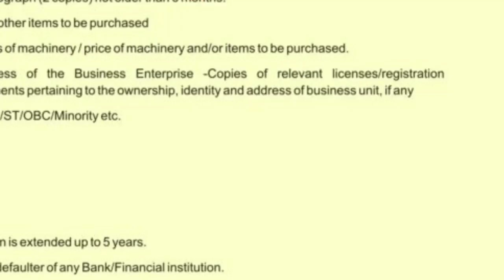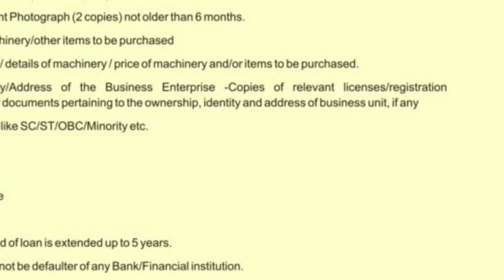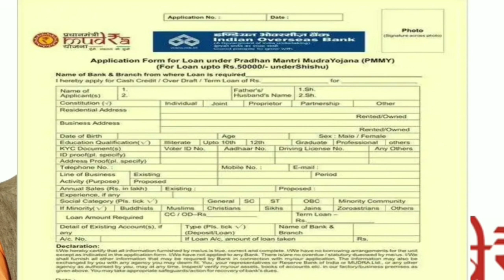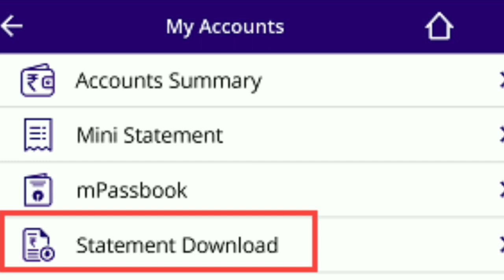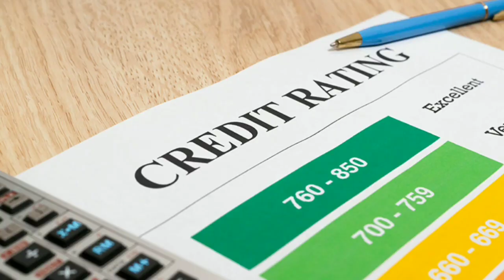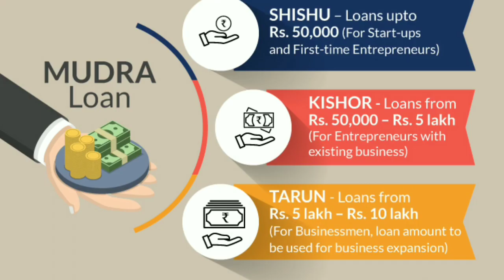Dj Loan Kaise Le Sakte Hain/DJ Loan Documents Required/Dj Loan Kaise Milega/Dj Bussnice Kaise Kare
Dj Loan Kaise Le Sakte Hain/DJ Loan Documents Required/Dj Loan Kaise Milega/Dj Bussnice Kaise Kare,DJ Ke Liye Loan Kaise Le/ DJ Market Ranchi/ DJ Business Ke Liye Loan Ranchi/Dj Emi Option India, full dj setup emi option hindi, emi options dj marekt ranchi jharkhand, dj market india, Master Mind Ansh 🙏

Hello Namskar Dosto Mera Name Ansh Me Aap Sabhi Ko Es Video Me Bataya Hu, Aap Dj Loan Kaise Le Sakte hai, Aap Pardhan Mantri Mudra Loan Ke Madhyam Se Loan Le Sakte hai, Ummed H Ki Ye Video Pasand Aayegii Dhanyvaad 🙏

प्रधान मंत्री मुद्रा योजना👇👇🔻👇👇

माइक्रो यूनिट्स डेवलपमेंट एंड रिफाइनेंस एजेंसी लिमिटेड (मुद्रा) भारत सरकार द्वारा स्थापित एक नई संस्था है जो ऐसे सूक्ष्म और लघु उद्यमों की गैर-कॉर्पोरेट, गैर-कृषि क्षेत्रक आय उत्पन्न करने वाली गतिविधियों को वित्त पोषित करने के लिए स्‍थापित की गई है, जिनकी ऋण आवश्यकताएं रु.10 लाख से कम हैं।

प्रधान मंत्री मुद्रा योजना (पीएमएमवाई) के तत्‍वाधान में, मुद्रा (MUDRA ) ने लाभार्थी सूक्ष्‍म इकाइयों की विकास और वित्त पोषण आवश्यकताओं के चरण के अनुसार तीन उत्पाद अर्थात 'शिशु', 'किशोर' और 'तरुण' तैयार किए हैं। ये योजनाएँ निम्‍नलिखित प्रकार से ऋण राशियों को कवर करती है:

शिशु: 50,000 रु. तक के ऋण को कवर करता है

किशोर: रु. 50,000 से अधिक एवं रु. 5,00,000 तक के ऋण को कवर करता है।

तरुण: रु.5,00,000 से अधिक एवं रु.10,00,000 तक के ऋण को कवर करता है।

सभी गैर-कॉर्पोरेट छोटे व्यवसाय संभाग (एनसीएसबीएस) जिनमें ग्रामीण और शहरी क्षेत्रों में छोटी विनिर्माण इकाइयों, सेवा क्षेत्रक इकाइयों, दुकानदारों, फल/ सब्जी विक्रेताओं, ट्रक ऑपरेटरों, खाद्य सेवा इकाइयों, मरम्मत की दुकानों, मशीन ऑपरेटरों, छोटे उद्योगों, खाद्य संसाधकों और अन्य के रूप में चल रही में स्वामित्व या साझेदारी फर्म शामिल हैं, वे मुद्रा के अंतर्गत सहायता के लिए पात्र हैं।

बैंक की शाखाएं ग्राहक की आवश्यकताओं के अनुसार मुद्रा योजना के अंतर्गत ऋण की सुविधा प्रदान करेंगी। इस योजना के अंतर्गत दिए जाने वाले ऋण संपार्श्विक मुक्त ऋण हैं।

निम्नलिखित के लिए मुद्रा ऋणों का लाभ उठाया जा सकता है

वाहन ऋण: वाणिज्यिक वाहन ऋण, कार ऋण और दोपहिया वाहन ऋण

व्यापार स्‍थापना ऋण (बीआईएल): कार्यशील पूंजी आवश्यकता, संयंत्र और मशीनरी खरीदने, कार्यालयों के नवीनीकरण आदि के लिए ऋण।

व्यवसाय ऋण समूह ऋण (बीएलजी ) और ग्रामीण व्यापार ऋण (आरबीसी): हम ड्रॉप लाइन ओवरड्राफ्ट / ओवरड्राफ्ट सुविधा / कार्यशील पूंजी ऋण प्रदान करते हैं!

Thnxx For supporting master mind ansh ❤️